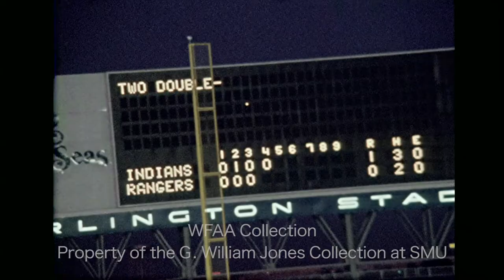Highlights From The Texas Rangers vs Cleveland Indians - May 2, 1972 (Silent)